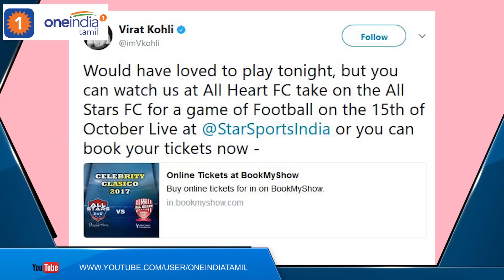இந்த போட்டி போனால் என்ன அடுத்த போட்டி இருக்கே-விராட் கோஹ்லி -வீடியோ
இந்த போட்டி இல்லை என்றால் என்ன 15ஆம் தேதி மற்றோரு போட்டி இருக்கிறது என்பதைப் போல் நிதி திரட்டுவதற்கான கால்பந்து போட்டியை பற்றி தனது ட்விட்டர் பக்கத்தில் வெளியிட்டுள்ளார் விராட் கோலி

virat kholi said to his followers to get ready for another match